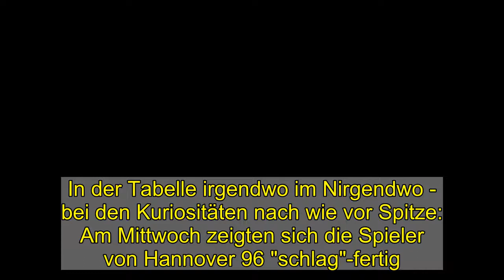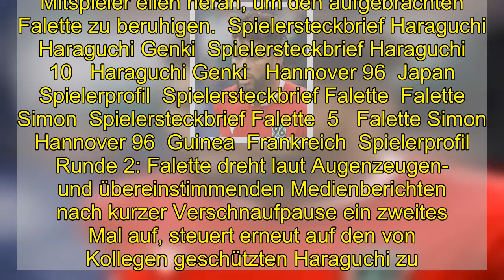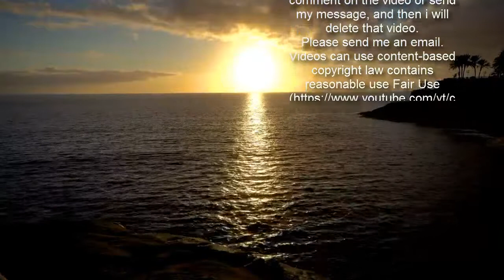Falettes Ausraster am "Boxing Day"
In der Tabelle irgendwo im Nirgendwo - bei den Kuriositäten nach wie vor Spitze: Am Mittwoch zeigten sich die Spieler von Hannover 96 "schlag"-fertig ... Mittendrin: Ein Spieler, der am Samstag gegen Fürth einmal wieder eine Rolle in der Startelf hätte spielen können.  War am Mittwoch im Training nur schwer "einzufangen": Simon Falette.  imago images  Vor gut zwei Wochen waren es die Greenkeeper, die beim Schneeräumen mit schwerem Gerät gleich den ganzen Trainingsplatz unbespielbar machten. Vor dem jüngsten Spiel in Düsseldorf dann die Meldung von der wundersamen Heilung durch Dr. Müller-Wohlfahrt, der den zum Langzeitverletzten erklärten Stürmer Marvin Ducksch über Nacht für die Partie spielfähig erklärte. Nun, nachdem Hannover 96 durch das 2:3 bei Fortuna in der Tabelle irgendwo im Nirgendwo zu versinken droht, die nächste Kuriosität: Nach einem Zweikampf im Training drohte am Mittwoch unter den Spielern kurzzeitig eine Massenschlägerei.   Drei Runden - gegen Haraguchi, Basdas und Franke  Der Vorfall und die Mitwirkenden in der Reihenfolge des Auftretens. Runde 1: Simon Falette und Genki Haraguchi geraten in einem Spiel im Kleinfeld zunächst verbal aneinander, nach einem Stoß Falettes geht der Japaner zu Boden. Mitspieler eilen heran, um den aufgebrachten Falette zu beruhigen.  Spielersteckbrief Haraguchi  Haraguchi Genki  Spielersteckbrief Haraguchi  10   Haraguchi Genki   Hannover 96  Japan  Spielerprofil  Spielersteckbrief Falette  Falette Simon  Spielersteckbrief Falette  5   Falette Simon   Hannover 96  Guinea  Frankreich  Spielerprofil  Runde 2: Falette dreht laut Augenzeugen- und übereinstimmenden Medienberichten nach kurzer Verschnaufpause ein zweites Mal auf, steuert erneut auf den von Kollegen geschützten Haraguchi zu. Inzwischen sind auch die Trainer, Chefcoach Kenan Kocak und sein Co Serhat Umar, mit im Ring. Falette lenkt auf Baris Basdas um.  Runde 3: Nun wird auch Abwehrkollege Marcel Franke, der ebenfalls zurückgehalten werden muss, Objekt der Aggressionen des Ex-Frankfurters. Schließlich kann Kocak diesen "einfangen" und ihn zum Abkühlen auf eine Laufrunde schicken.  Verbale Provokationen gegenüber Falette?  Die Vorfälle vom "Boxing-Day", über die Hannover 96 am Abend in Auszügen selbst in einer offiziellen Mitteilung informiert, sollen nun von höchster Stelle aufgearbeitet werden, zumal auch mögliche vorausgehende verbale Provokationen gegenüber Falette im Raum stehen. Nach Klubangaben gaben sich Haraguchi und Falette später im Stadioninnern die Hand und räumten den Streit aus. "Wir haben mit beiden Spielern ausführlich über die Situation gesprochen", wird 96-Sportdirektor Gerhard Zuber zitiert. "Dass es auch im Training mal hitzig zugeht, ist normal. So etwas wie heute darf Simon trotzdem nicht passieren. Das ist nicht zu akzeptieren. Er weiß aber, dass er da überreagiert hat."  Konsequenzen werde es in jedem Fall geben. Zuber: "Wie die genau aussehen, werden wir morgen (am Donnerstag, d. Red.) entscheiden. Es ist für all